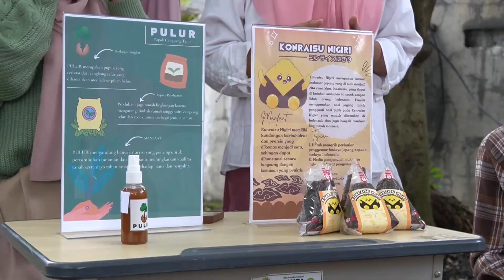JAWA POS SMA AWARD 2023 - OSIS EKSIS - SMA MUHAMMADIYAH 1 TAMAN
Hello everyone👋🏻

Kami dari Osis SMA Muhammadiyah 1 Taman, Melalui video ini, kami menampilkan sebagian dari program kerja kami selama 1 Periode. Berbagai tantangan telah kami lewati hingga program kerja tahunan dan inovasi dapat terealisasikan dengan baik.